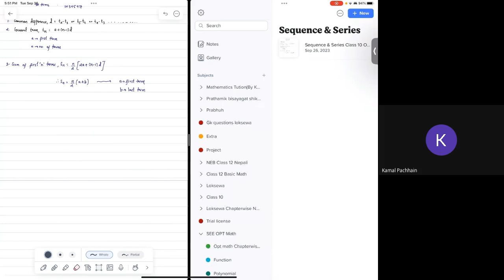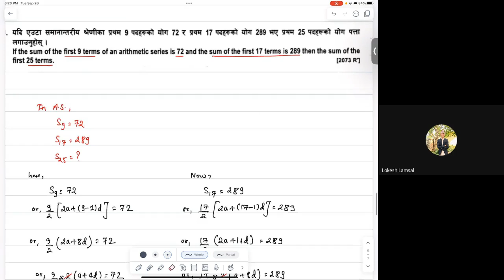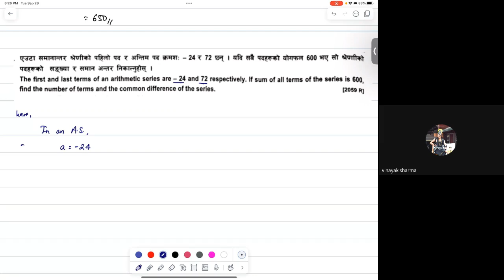Day 18 Class 10 Opt Math | Sequence and Series | Lecture 1